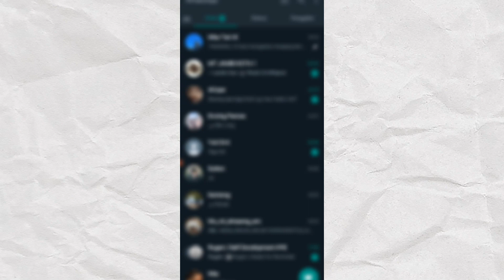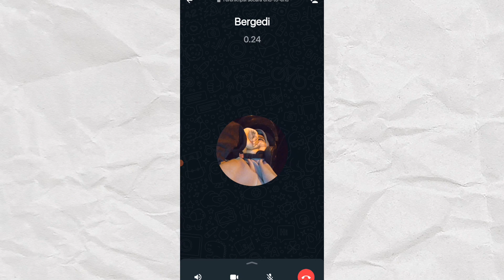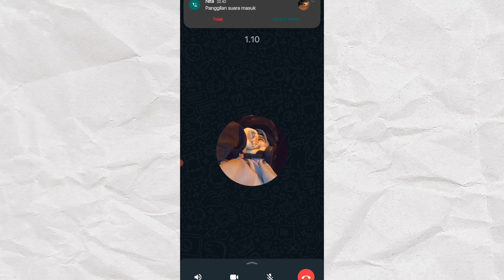Cara Mengaktifkan Call Waiting WhatsApp 2023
cara call waiting di WhatsApp

salah satu fitur anyar yang menjadi perhatian adalah Call Waiting. Sesuai namanya, fitur ini memungkinkan pengguna untuk menerima telepon lain di tengah panggilan.